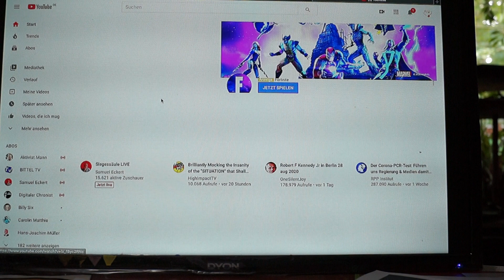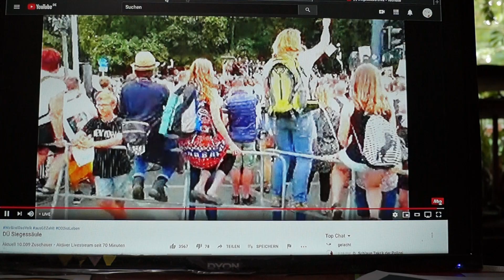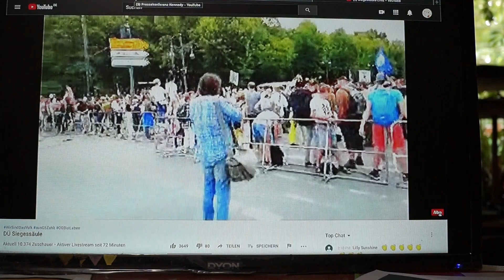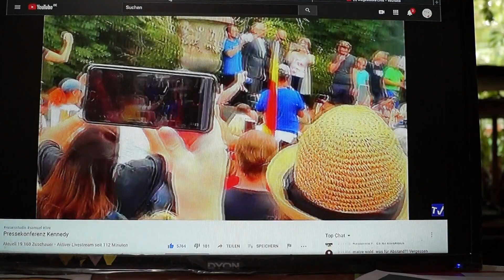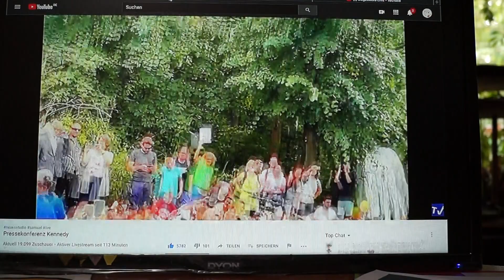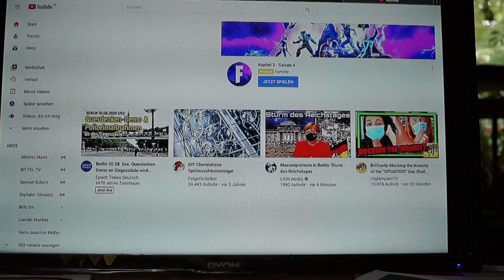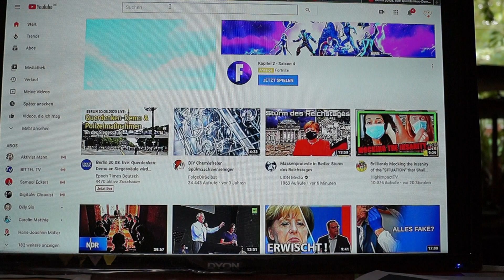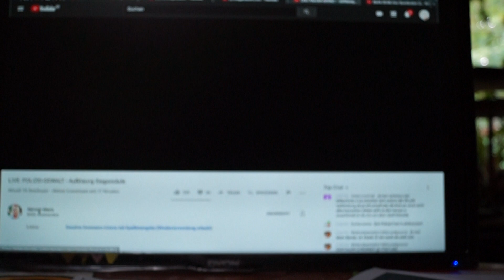Berlin Protest millions peaceful for freedom - livestreams in conference August 29 - 30, 2020 00038